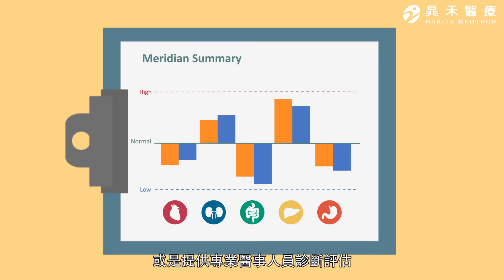晁禾醫療 中西醫健康管理 自律神經暨經絡能量檢測系統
以中醫傳統黃帝內經、日本良導絡理論為技術基礎，結合AI人工智慧與行動裝置，東方傳統醫學與西方科學融合，將古人的智慧以全新面貌再次開展，創造出經絡能量檢測系統